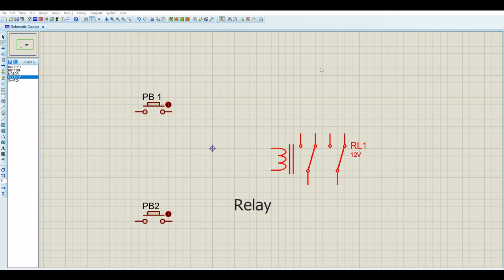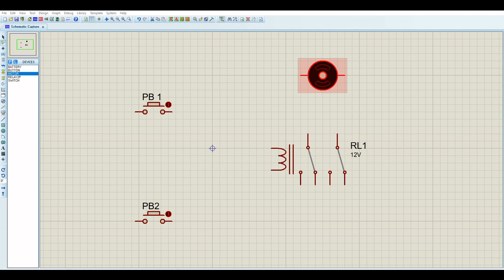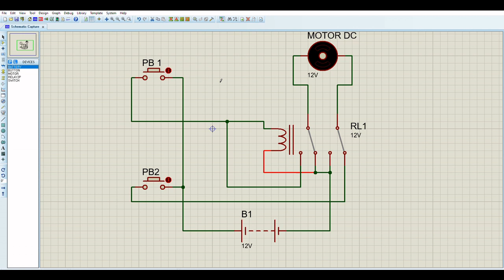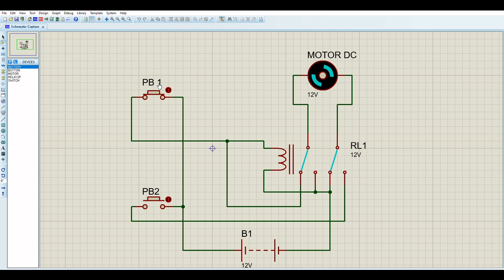How to Control DC Motor Direction (Motor Forward - Reverse) Control using Relay and Push Button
this is a simulation circuit of DC Motor direction (Motor Forward -Reverse) control using Relay and Push Button
I simulated this circuit on proteus software
put two push button
Relay
Motor DC
Battery
when Push Button 1 (PB1) is pressed, DC Motor woll rotate CW
when Push Button 2 (PB2) is pressed, DC Motor woll rotate CCW